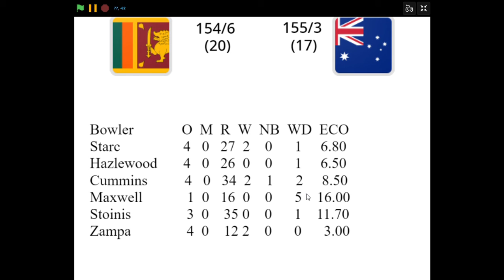I MADE A CRICKET WORLD CUP SCOREBOARD ON SCRATCH II Australlia destoyed Sri Lanka!!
So this is a cricket scoreboard I made to depict the score when Australia defeated Sri Lanka in the ongoing ICC Men's t20 World Cup 2021.
Enjoyyyyy!